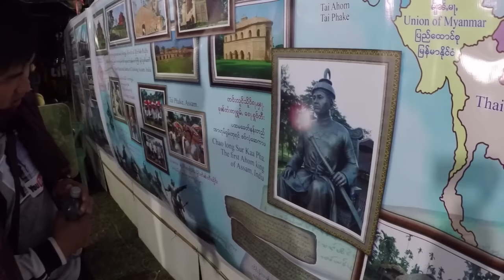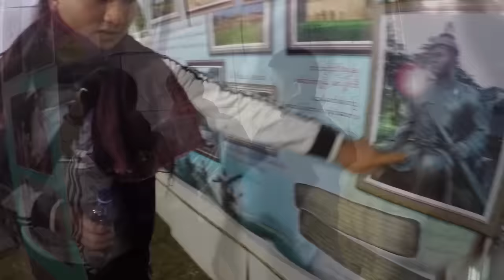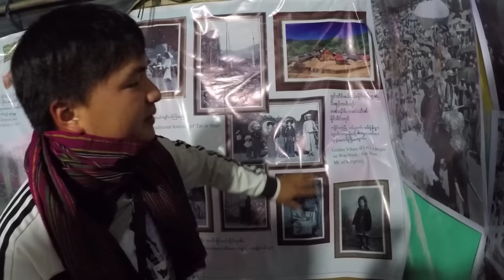มีความสุขกับการท่องเที่ยวงานปีใหม่ไตยเมืองเชียงตุง Happy New Year Mai Soong Pi Mai Tai 2110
Happy New Year  Mai Soong Pi Mai Tai 2110
อันแน่ออนทัวร์ พาชมบรรยากาศการเดินเที่ยวงานปีใหม่ไตย เมืองเชียงตุง มีทั้งเรื่องราวประวัติศาสตร์ของชาวไตย มีทั้งเครื่องเล่นนันทนาการมากมาย รวมทั้งมีการแสดงต่าง ๆ บนเวทีการแสดง และรอบ ๆ งานปีใหม่ไตยยังมีดนตรีของชาวไทใหญ่ มีรำวงดั้งเดิมของชาวไทขืน รวมถึงมีร้านค้าร้านอาหารอีกมากมาย แบบว่าเดินเที่ยวทั้งวันทั้งคืนไม่มีเบื่อ
ขอบคุณงานปีใหม่ไตยเมืองเชียงตุงมากครับ ผมนี่เดินเที่ยวสนุกทุกคืน

ขอบคุณน้องไกด์ซีมฮัก ที่ทำให้ทริปนี้สนุกมาก ๆ ครับ